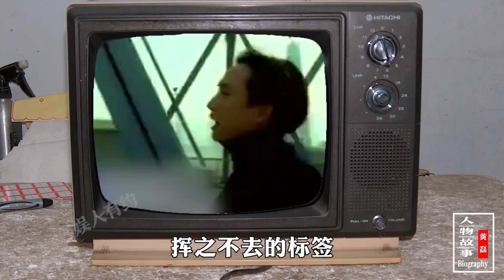黄磊：曾经的北影男神，学生无数却被诟病演技，综艺的成功害了他